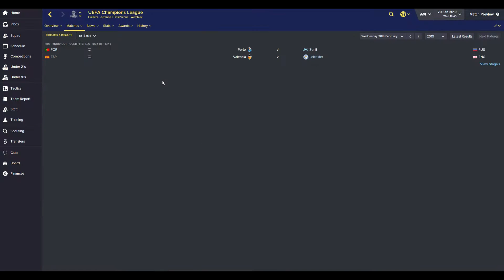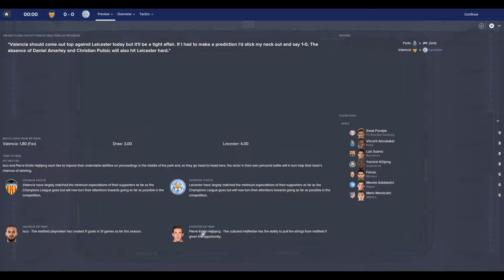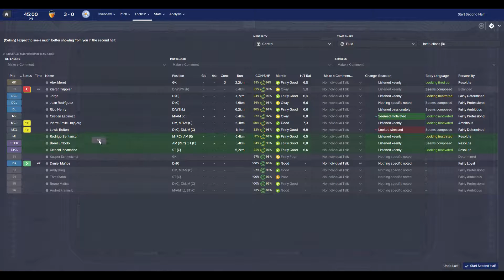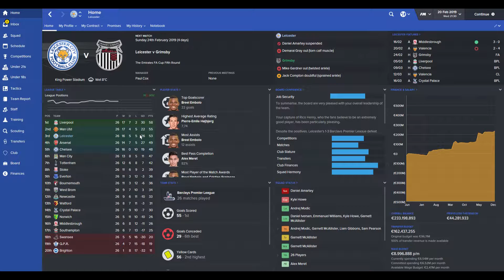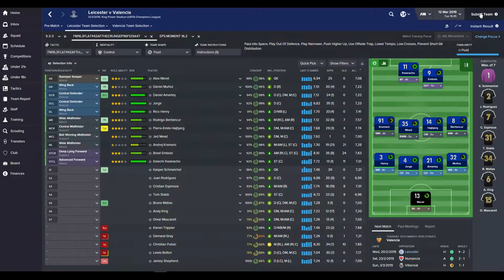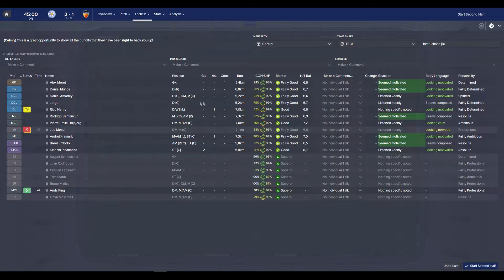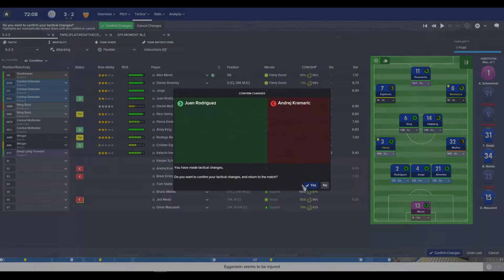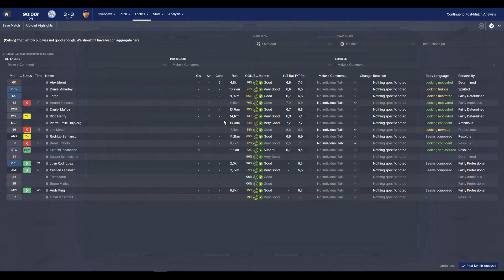Legend of Leicester | S04 E03 | It's on!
Welcome to another episode of this Let's Play of Football Manager 2016, playing as Leicester City, in real life the newly crowned champions of the Barclays Premier League! This episode, we take on Valencia in the Champiosn League! The outcome, you ask? Watch and find out!
I take no credit for this game. This game was created by the fantastic people at Sports Interactive, and can be purchased on Steam, online retailers, or at your local video game shop.